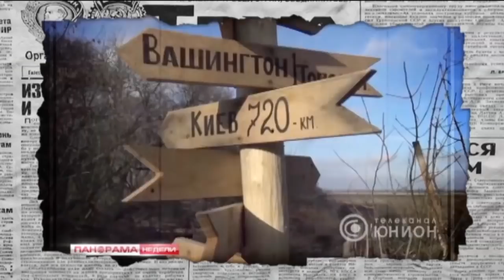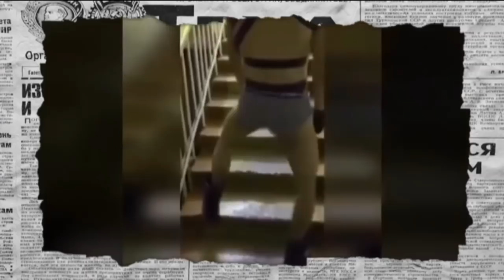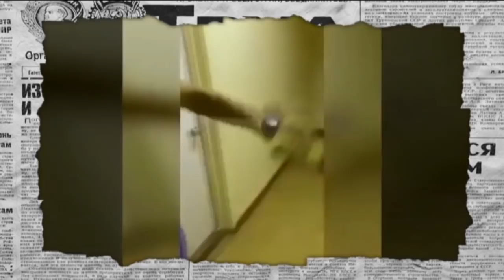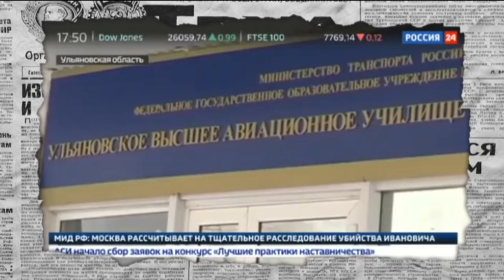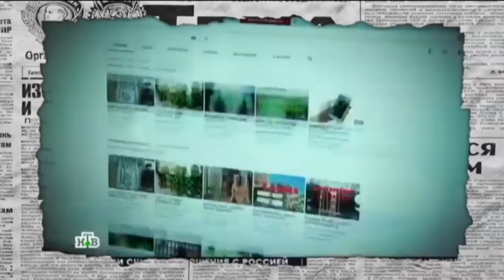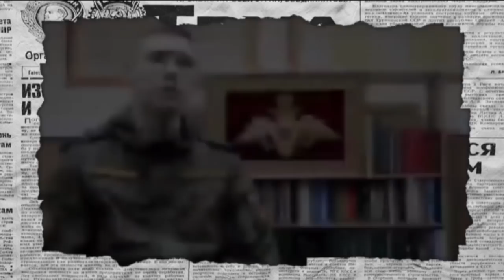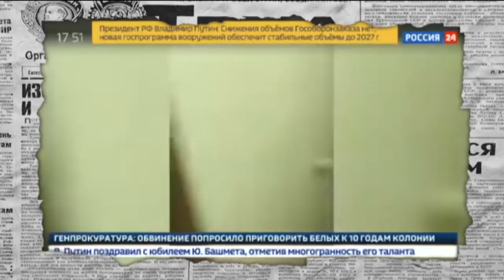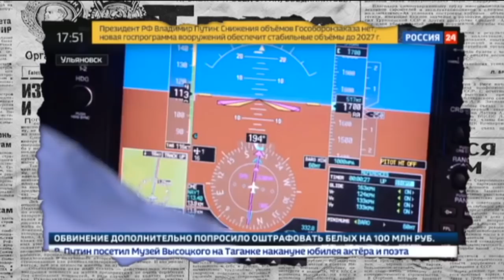Как танцы курсантов Россию «взорвали» – Антизомби, 02.02.2018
В Ульяновске в общаге  местного летного студенты снимают абсолютно невинный клип. Сломанные карьеры, разорванные семьи, полуголодная жизнь. Телевизор в Росси выстраивает нужное властям будущее, руками людей из прошлого. И по большому счету нам это было бы все до печки, если бы их ура-патриотическая истерия не принесла столько бед в нашу страну - смотрите подробности в сюжете программы "Антизомби" от 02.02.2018!